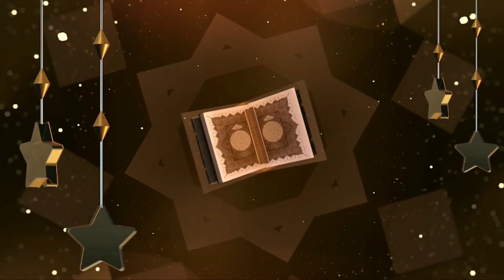GOLRA SHARIF || MANQABAT HAZRAT GHOUS E AZAM MARHABA MARHABA || PIR SYED MOIN UL HAQ GILANI || GSTV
GOLRA SHARIF GSTV  | PIR SYED SHAH ABDUL HAQ GILANI | JEHLAM SHARIF | GOLRA SHARIF OFFICIAL GSTV